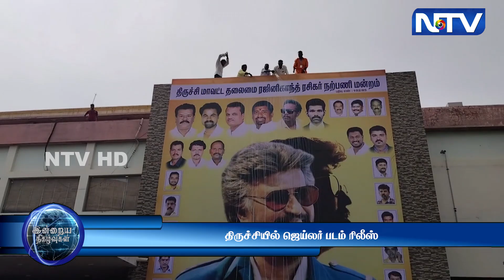10.8.23 | திருச்சியில் ஜெய்லர் படம் ரிலீஸ் - ரஜினிக்கு பால் அபிஷேகம் செய்து ரசிகர்கள் கொண்டாட்டம்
10.8.23 | திருச்சியில் ஜெய்லர் படம் ரிலீஸ் - ரஜினிக்கு பால் அபிஷேகம் செய்து ரசிகர்கள் கொண்டாட்டம்